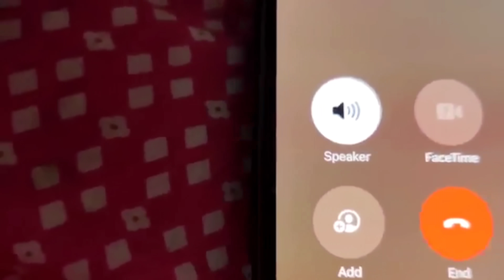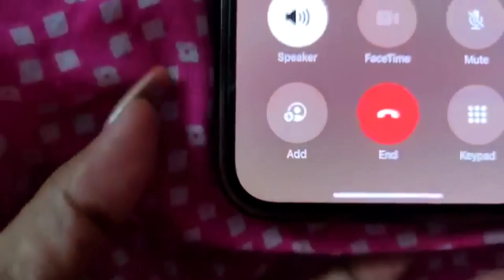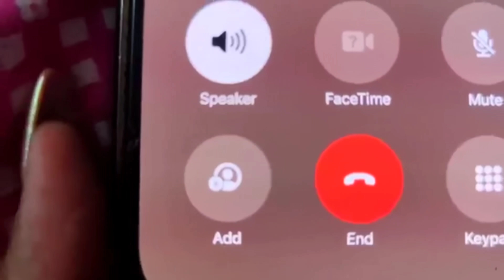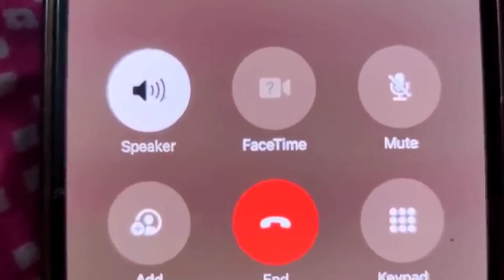কেয়া মাসির ডিভোর্স? 😱 মাসির ওপর অত্যাচার / Dream life keya roast /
Your first chat will be free from my link.